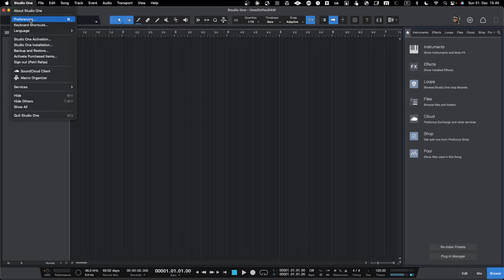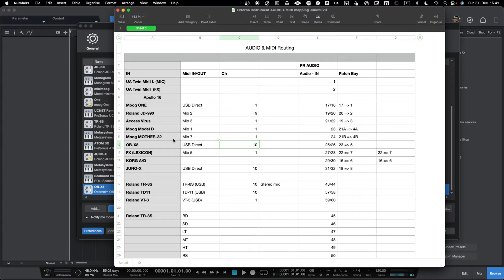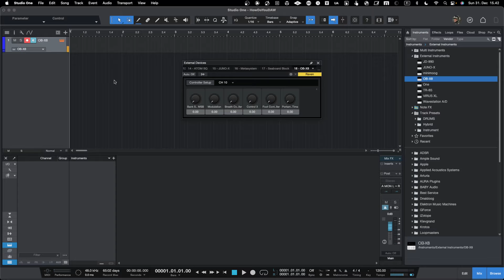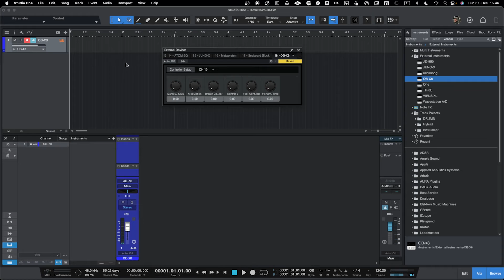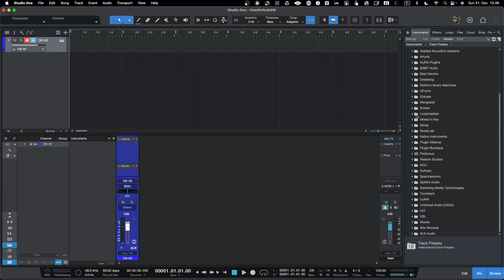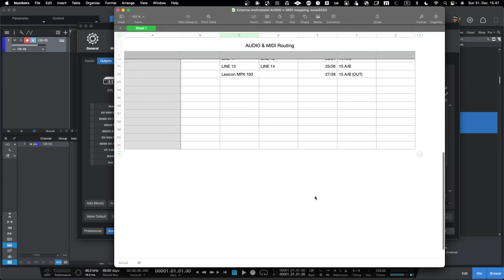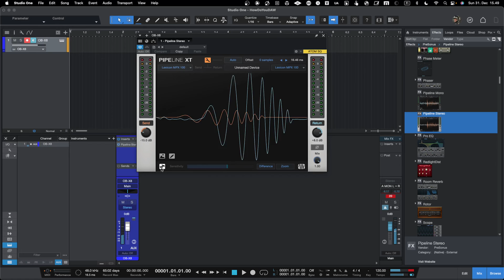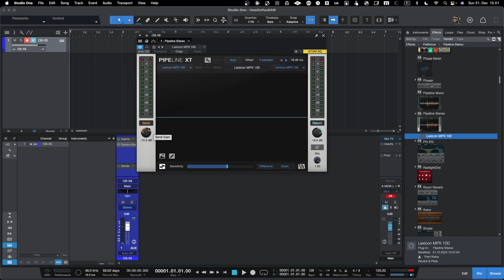Studio One External Synthesiser and Outboard Gear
So we have discussed in previous Studio One videos how to setup audio, midi and presets.
Now we will take things a bit further with setting up presets for external synthesizers and outboard gear.

00:00 General introduction
00:28 Create a preset to use external synthesiser
06:30 Create an Pipeline Stereo for external outboard gear
11:02 Closing words and whats next

Tips:
- Clearly label your presets and setups within Studio One for easy identification.
- Document the settings and connections for reference purposes.
- Test the saved presets to ensure they recall the settings accurately.

Setting up External Synthesizers:

1. Connectivity:
   - Ensure your external synthesizer is correctly connected to your computer via MIDI or audio interface.

2. MIDI Setup:
   - Open Studio One and navigate to the Options or Preferences menu.
   - Access the External Devices or External Instruments section.
   - Confirm that your external synthesizer is recognized and set up correctly. Assign MIDI input/output channels accordingly.
  - Add Aux channel to External Instruments  and save it as Default.

3. Creating and Saving Presets:
   - Configure your synthesizer with the desired sound settings.
   - Save these settings as a preset within your synthesizer if it supports preset saving.
   - Alternatively, create an Instrument Track in Studio One and assign its output to your external synthesizer. Use MIDI data to trigger specific settings on the synthesizer.

Setting up Outboard Gear:

1. Connections:
   - Ensure your outboard gear is properly connected to your audio interface or mixer.

2. Audio Setup:
   - Set up the audio input/output routing in Studio One.
   - Use and configure a Pipeline Stereo/Mono in Studio One.
   - Assign its input to the channel where the outboard gear is connected and set the appropriate audio input.
 - Save the Pipeline Stereo/Mono as preset.

3. Saving Settings:
   - Adjust the settings on your outboard gear to achieve the desired sound.
   - Save these settings within the gear if it supports preset saving.
   - If the outboard gear doesn’t have preset saving, document the settings for future reference.

4. Studio One Setup:
   - Save the specific track setup in Studio One, naming it for easy recall later.

Setting up presets for external synthesizers and outboard gear in Studio One involves specific steps to facilitate smooth integration and easy recall of settings. Here's a general guideline on how to achieve this: